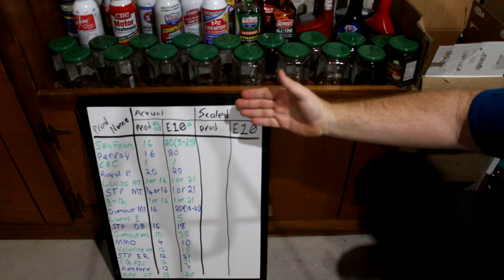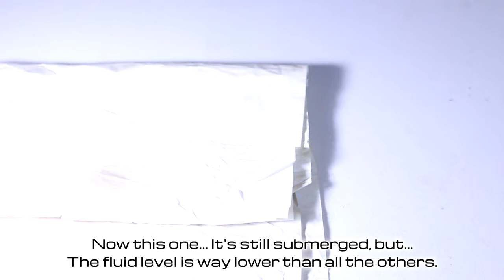Are Fuel System Cleaners Safe For Fuel Hoses? • Cars Simplified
This video is a follow-up to the 2016 video that looked like it was going to be the Cars Simplified YouTube channel's first big hit video. However, the motor treatment fuel additives were tested undiluted (without fuel) so many questioned the results, which honestly... Weren't that dramatic to begin with. Hopefully this follow-up that is four years in the making will clear things up.

Years ago, Penray sent me three items, including that motor treatment. This did not influence my results/opinion here. Honestly, there wasn't anything to influence.

Items shown in this video include:
Seafoam Motor Treatment
CRC Motor Treatment
Royal Purple Max Clean
Lucas Oil Motor Treatment
STP Motor Treatment
Gumout Tune-Up
Berryman B12 Chemtool
Penray Motor Treatment
Restore Engine Treatment
Gumout All-In-One
Valvoline High Mileage Fuel System Cleaner
STP Octane Booster with MMT
Store Brand Fuel System Cleaner (Black Bottle)
Store Brand Gas Treatment (Red Bottle)
(Incomplete List, will correct later)

(Sometimes previews and exclusive content are shared on these platforms!)

Cars Simplified is a show dedicated to automotive education, including DIY repair, automotive news, auto industry changes, automotive technology, performance modifications, and more, all presented in a friendly and easy to digest manner!